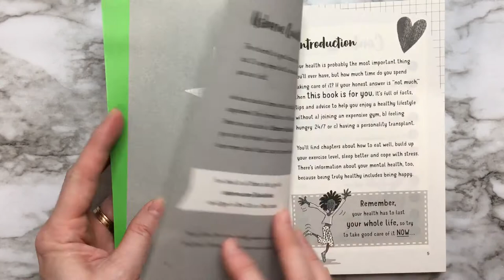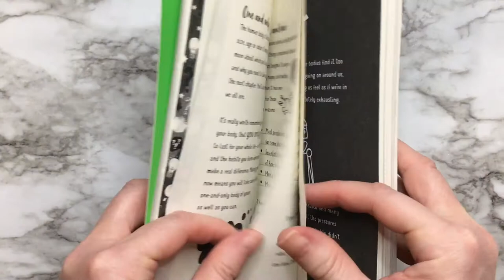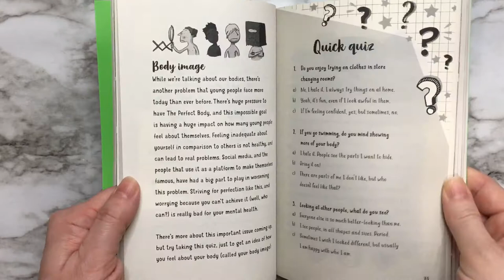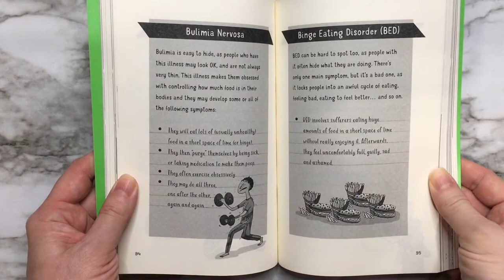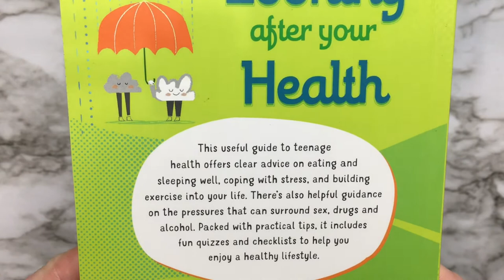Looking After Your Health (IR) ~ Usborne Books & More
Looking After Your Health ~

This useful guide to teenage health offers clear advice on eating and sleeping well, coping with stress, and building exercise into your life. There’s also helpful guidance on the pressures that can surround sex, drugs and alcohol. Packed with practical tips, it includes fun quizzes and checklists to help you enjoy a healthy lifestyle.

Ages: 12 years and up
Size: 5 1/8 x 7 3/4
Pages: 224
Series: Wellness Guides*
Author: Caroline Young
Price: $6.99 (Paperback) or $12.99 (Library)